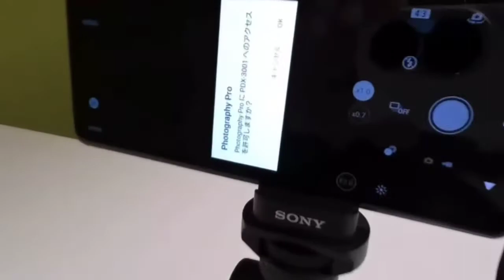Sony Xperia Pro I with Vlog Monitor and Shooting Grip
Sony Xperia Pro I (Sony Xperia Pro i) launched.

- 166mm× 72mm x 8.9 mm
- 6.5" 4K HDR OLED display
- 21:9 aspect ratio
- 3840 x 1644 resolution
- 120Hz Refresh rate
- 240Hz Motion blur reduction
- 240Hz Touch scanning rate
- Corning Gorilla Glass Victus (Front)
- Corning Gorilla Glass 6 (Rear)
• 12MP 1.0" Exmor RS sensor, F2.0/F4.0, 24 mm (primary)
• 12MP 1/2.9", F/2.4, 50mm (periscope telephoto)
• 12MP 130° 1/2.5", F/2.2, 16mm (ultra-wide)
•3D iToF
• ZEISS Tessar T* Lens
- 8MP 1/4", F/2.0 Selfie Camera
- Android 11
- 12GB+512GB
- weight 211g
- Water resistant(IPX5/IPX8), Dust proof(IP6X)
- 4500mAh battery
- 3.5mm audio jack
- Stereo speakers
- Dolby Atmos
- Price : $1,799